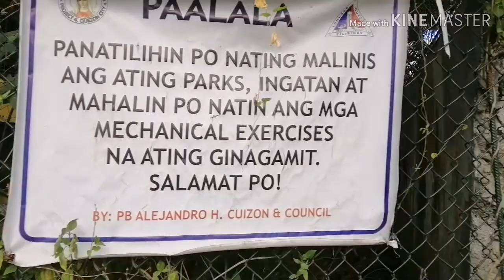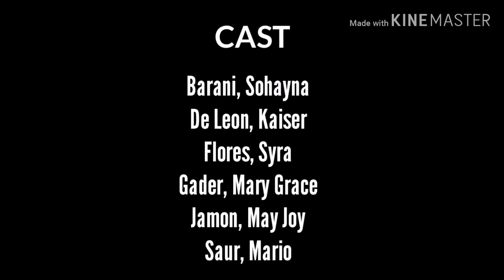Lakbay Sanaysay | Project 4 Park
Alamin natin kung bakit nga ba 5k? Ang tawag sa Project 4 park ng Brgy. Milagrosa⁉️

 Ang ibig sabihin ng Lakbay Sanaysay o Travel Essay sa wikang Ingles ay sanaysay na ang pinanggagalingan ng mga ideya nito ay mula sa pinuntahang lugar, hindi lamang ang lugar ang tinatampok dito pati na rin ang mga kultura, tradisyon, pamumuhay, uri ng mga tao, damdamin ng isang taong nakaranas pumunta sa partikular na lugar at lahat ng aspektong natuklasan ng isang manlalakbay.

Ang sanaysay ay isang maikling piraso ng pagsulat na kung minsan ay tinatawag na isang kuwento. Ito ay karaniwang nakasulat mula sa personal na pananaw ng may-akda at naglalarawan, tinatalakay at pinag-aaralan ang isang paksa.

➡️ 1 year ago 😅 late uploaded